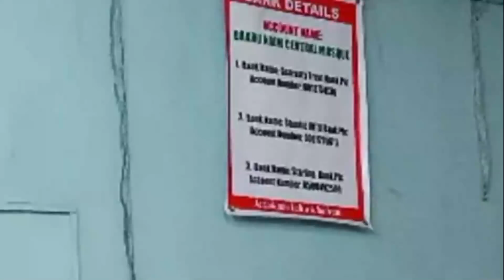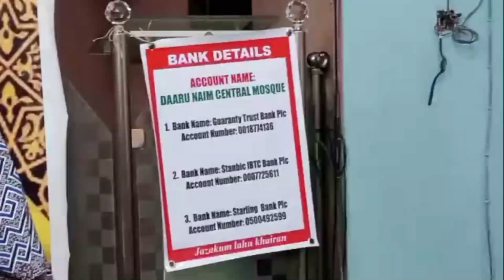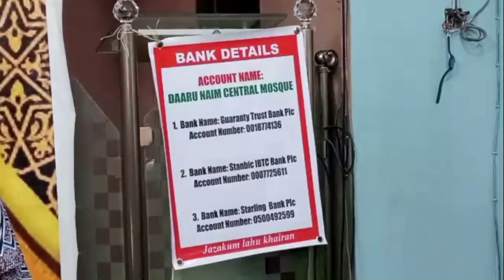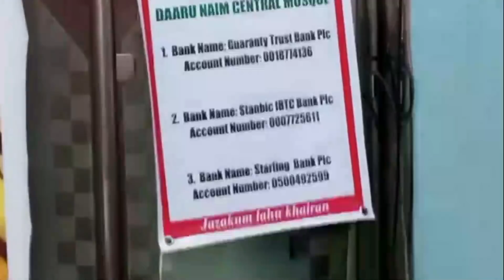Adultery and Stoning in Islam Part 6 (Topic: الرجم في الإسلام - Sunday Tafsir 10th November 2019)